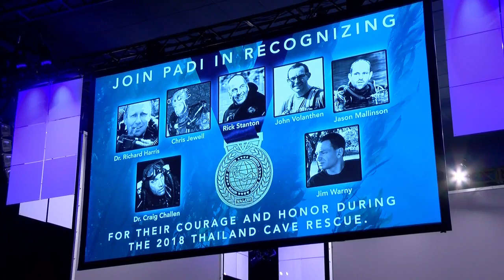Thai rescue divers honored in Las Vegas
It was a harrowing ordeal that captivated the world.

A Thai youth soccer team and their coach trapped in an underground cave, as floodwaters continued to rise.

"We felt a sense of relief once we got them all out," said UK diver Jason Mallinson, who was the first rescuer to pull a boy to safety.